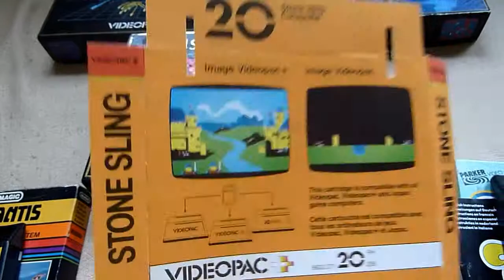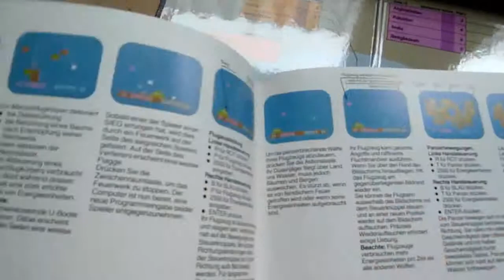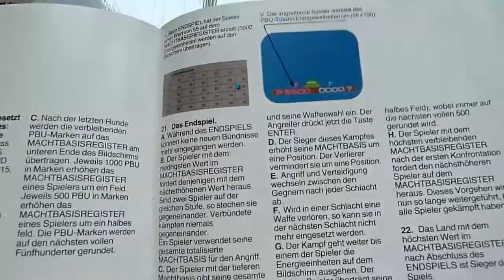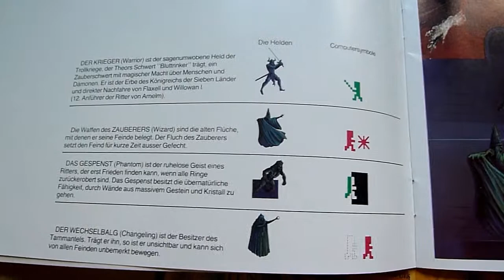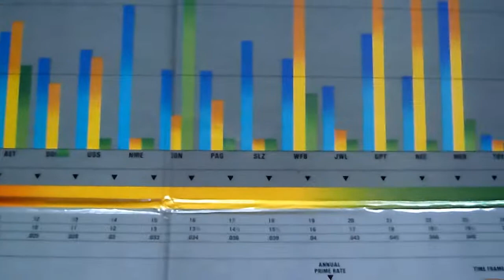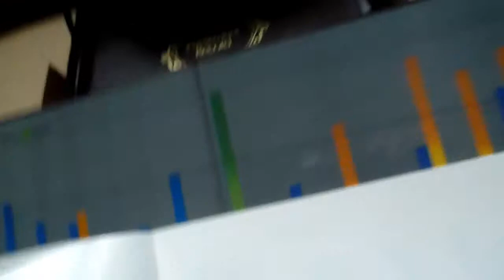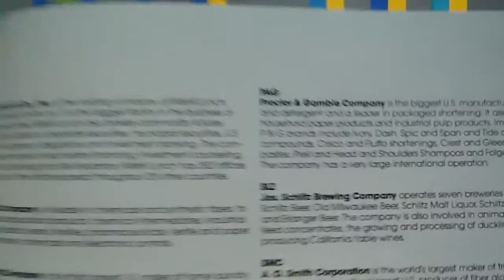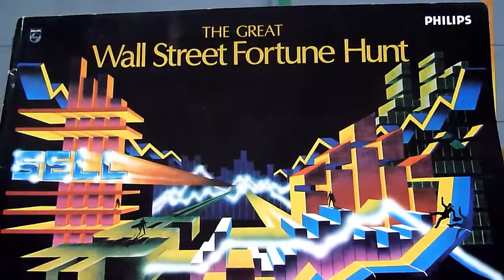Meine Videopac Kollektion Teil 5 {GERMAN}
In der letzten Folgen folgen die Boxen: Erorbeung der Welt, Die Suche nach den Ringen und DAS Highlight The Great Wall Street Fortune Hunt.